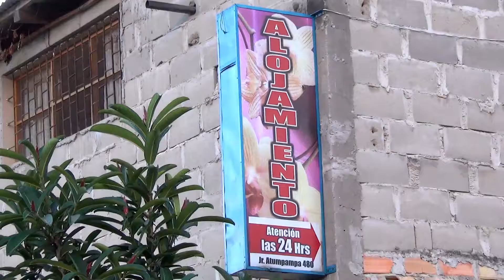ALOJAMIENTO LAS ORQUIDIAS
huaringenio producciones